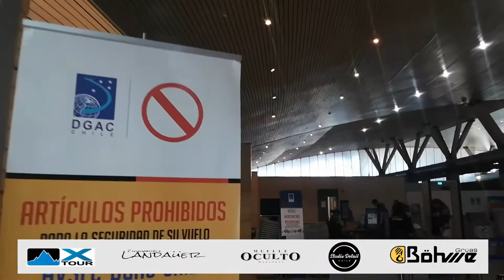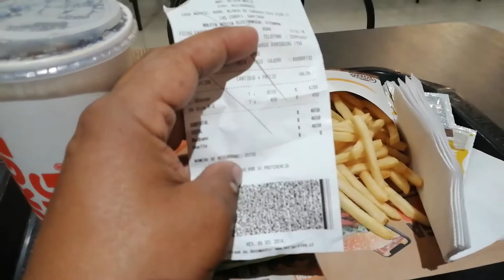Sorteo de Camiseta de Selknam + Estuvimos en el nacional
Este sábado recién pasado Selknam debuto en el nacional y no nos lo perderíamos, le dejo el vlog que grabamos de lo que fe esa jornada inolvidable para nuestro rugby